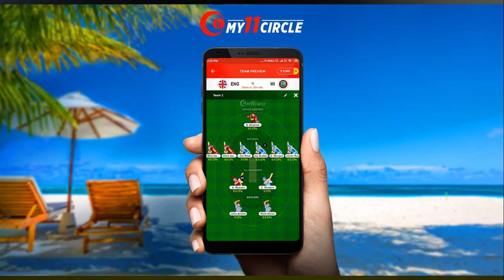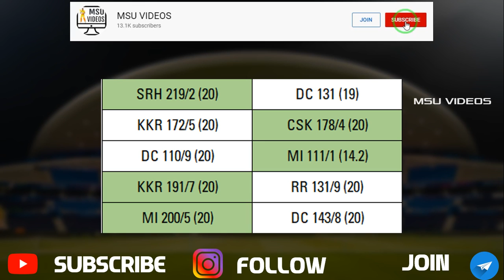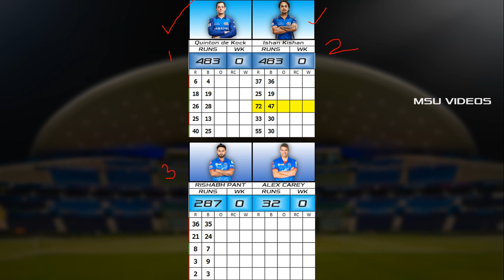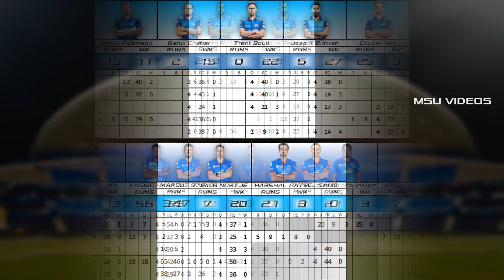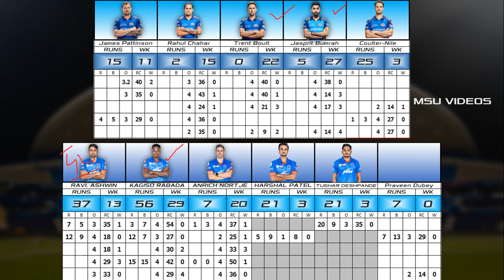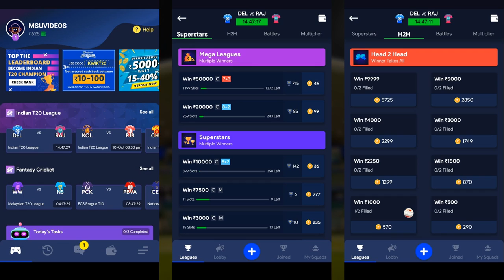MIvDC Final | MI v DC Dream11 Prediction in Tamil | MI v DC Dream11 Team Prediction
MI v DC Final | MI v DC Dream11 Prediction in Tamil | MI v DC | MI v DC Dream11 Team Prediction | IPL 2020

MUMBAI INDIANS v DELHI CAPITALS | IPL 2020 Dream 11 in Tamil | MI v DC Dream11 Prediction | IPLT20

Join Our Telegram Channel For Last Mins Team Update & News 👇👇
MSU VIDEOS

dream11,
team11prediction,
dream 11 game how to play team,
dream11 in team,
dream11 tips and tricks in team,
dream11 tips today match,
dream11 tips in team,
dream 11 prediction today match team,
MUMBAI INDIANS v DELHI CAPITALS dream11 team,
MUMBAI INDIANS v DELHI CAPITALS dream11 team today match,
MUMBAI INDIANS v DELHI CAPITALS dream11 team team,
MI v DC dream11 team,

MI v DC dream11 today,
MI v DC dream11 team today,
MI v DC dream11 team team,
MI v DC dream11 team today match,
MI v DC dream11 prediction,
MI v DC team dream11,
dream11 MI v DC